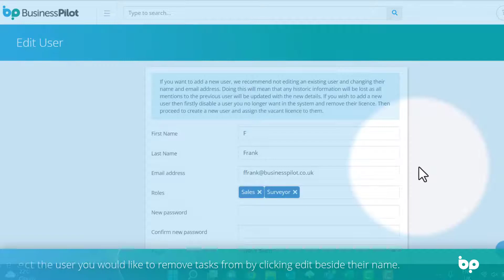Business Pilot - How To Reallocate Open Tasks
To Do This:

1) In the Main Menu, head to Admin and Manage Users.
2) Select the user you would like to remove tasks from by clicking edit beside their name.
3) Select the 'Actions' drop down at the bottom of the page and then 'Reassign All Open Tasks'.
4) Select the user you'd like to assign the tasks too and then whether you'd like to deactivate and remove the user licence.
5) Select 'Save' once completed. Remember if you've made any additional changes in the user's details, select 'Save'.